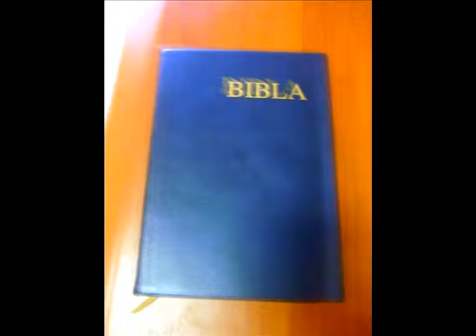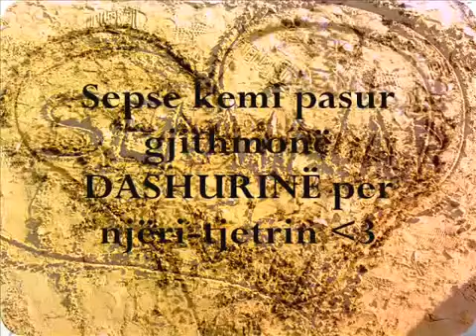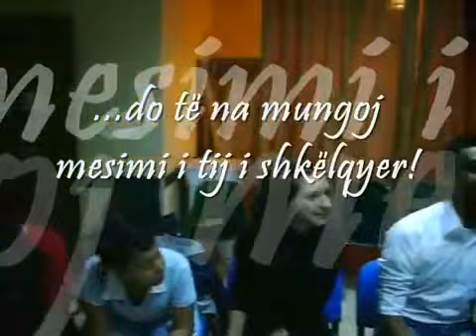Seminari Vlore 2011-2012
Seminari i Lagjes se Vlores, Shqiperi (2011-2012) Seminari i pare ku une kam marr pjese. Videoja eshte xhiruar rreth qeshorit te viti 2012. Memorie dhe kujtime te paharrueshme. Seminari ndryshon jete.

Seminary of Vlore Ward, Albania. 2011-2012. The first ever seminary I attended since I join the church. The video was shot around June, 2012. Memories and recollection never to forget. Seminary can change lives.
  Nga/By: Xhoni Myrtaj